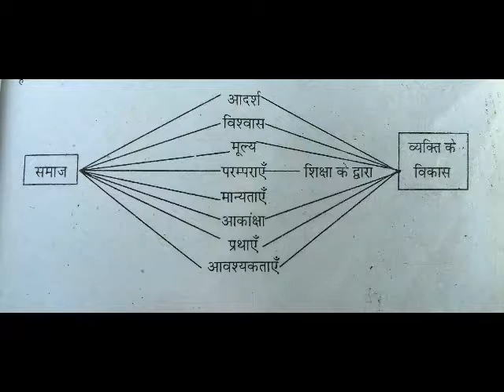शिक्षा और समाज | अध्याय 10 | वर्तमान भारतीय समाज और प्रारंभिक शिक्षा | बीटीसी 2 सेमेस्टर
हिंदी ऑडियो आर्टिकल डी एल एड शिक्षा दिग्दर्शन द्वितीय सेमेस्टर वर्तमान भारतीय समाज और प्रारंभिक शिक्षा से अध्याय 10 शिक्षा और समाज महत्वपूर्ण प्रश्न के साथ जो परीक्षाओं में आने योग्य तथा आए हुए हैं शिक्षा तथा समाज में क्या संबंध है शिक्षा तथा समाज एक दूसरे को किस प्रकार प्रभावित करते हैं स्पष्ट कीजिए शिक्षा और समाज का संबंध समाज आदर्श विश्वास मूल परंपराएं मान्यताएं आकांक्षा प्रथाएं आवश्यकताएं शिक्षा के द्वारा व्यक्ति के विकास
 शिक्षा तथा समाज में क्या संबंध है शिक्षा तथा समाज एक दूसरे को किस प्रकार प्रभावित करते हैं अस्पष्ट कीजिए शिक्षा और समाज का संबंध समाज के सचिव कार्य कौन-कौन से हैं समाज के सच्ची का रिश्ता समाज में क्या संबंध है शिक्षा तथा समाज में क्या संबंध है शिक्षा द्वारा समाज का विकास किस प्रकार संभव है समाज संस्था प्रमुख प्रमुख शैक्षिक कार्य किए समाज शारीरिक विकास के लिए क्या करता है